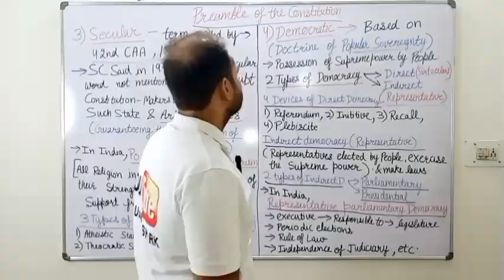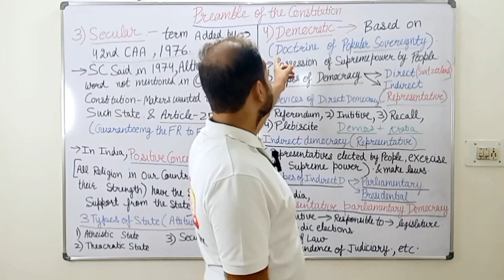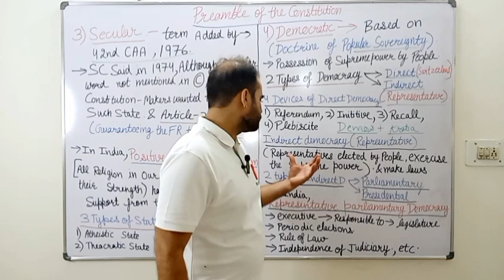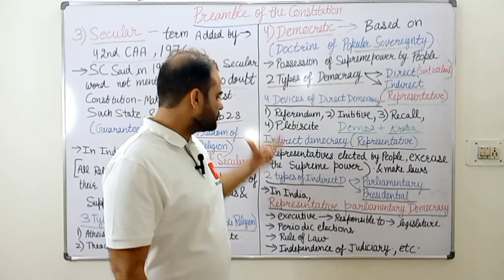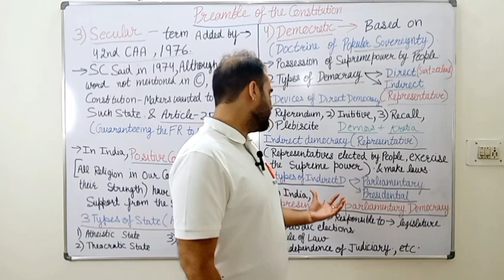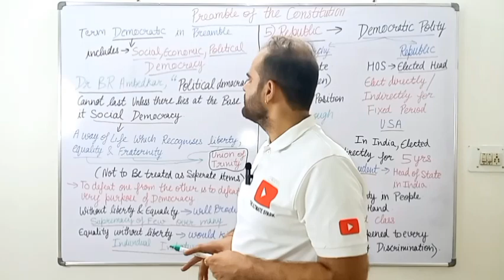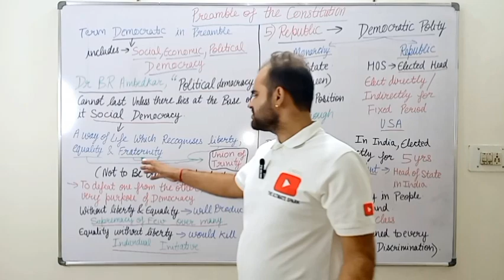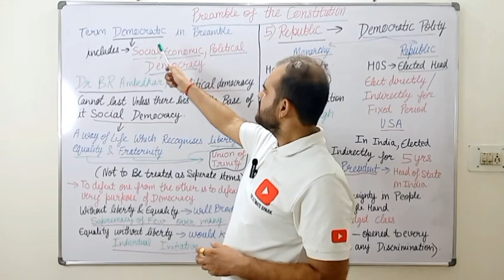Representative Parliamentary Democracy | India is a Democratic State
We believe in the Power of spreading knowledge & put to an end the ignorance, Darkness.

We believe that learning should never stop and we strive to create informative and engaging content that will help you expand your knowledge,  improve your understanding & to achieve your goals.

Your feedback is incredibly Valuable for us, So share your thoughts and suggestions in the comments section.

Thank You for Choosing our channel and we hope that our content will help  you to achieve your goals.

Our Best Wishes👍
Bhawuk Chugh
(The Ultimate Spark)